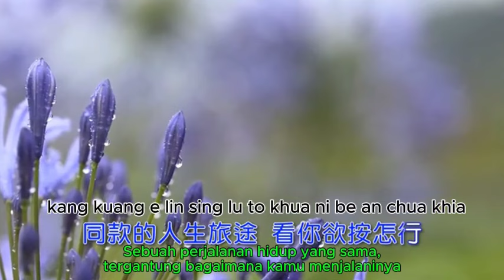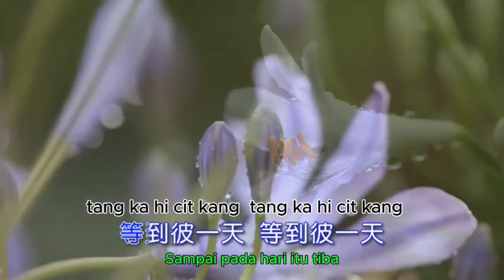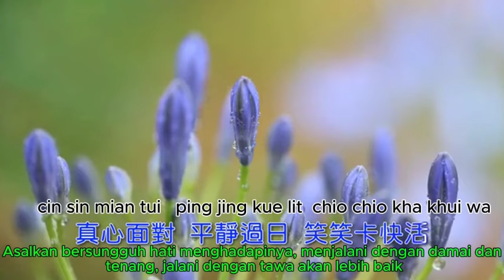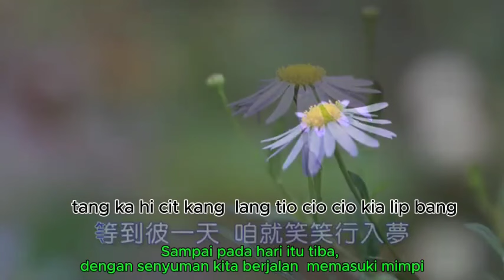Instrument 美夢人生bi bang lin sing Hidup dengan Mimpi Indah